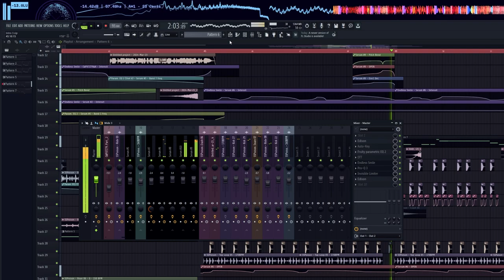PROFESSIONAL TRACK - DRUM & BASS - FLP DOWNLOAD - POISON - DEMO III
Hello! Before I start with Monday's releases, I wanted to share with you the projects from Intro of POISON (sample pack)

The song comes from intro of the "POISON" pack - DEMO III
Genre: Drum&Bass
BPM: 93
Mixing :
- The Glue
- Gulfoss
- Ott
- Pro Q3
- Endless Smile
- Invisivle Limiter
- Xvox
- Melodyne
- Gclip
- Camel Crasher
- Thermal
-MDA Talkbox
- KickTweak
- Distortion

Samples & Presets - POISON